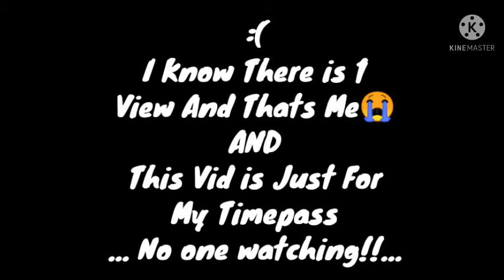5 Things You Didn't Notice in Brawl Stars #2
No Describe Becz No One Wacthing...